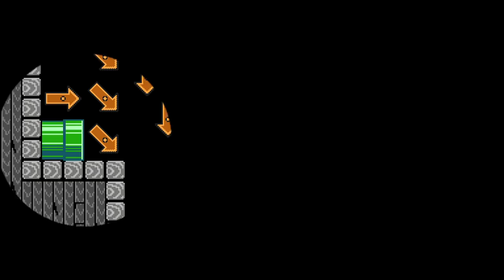Super Mario Maker 2 Top 5 TECHNICAL Courses (Switch)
PLAYING AS A MUSHROOM, a haunted house that says HELLO and more in these amazing new Technical Levels in Super Mario Maker 2 on Nintendo Switch!